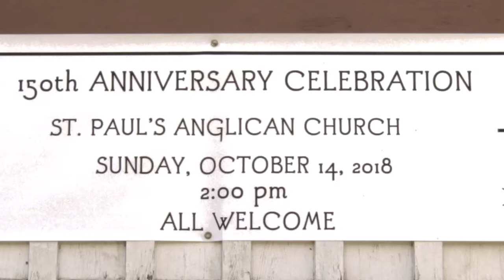St Paul's 150th Anniversary Service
One of the last remaining board & batten constructed churches in Canada - St. Paul's Anglican Church in Middleport, Ontario, Canada, celebrates its 150th Anniversary Service on Sunday, October 14, 2018.